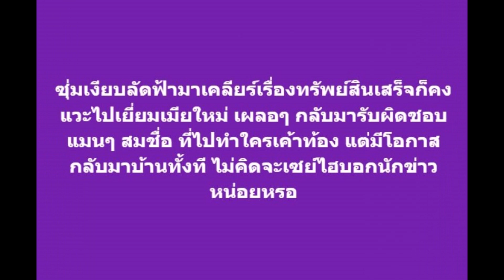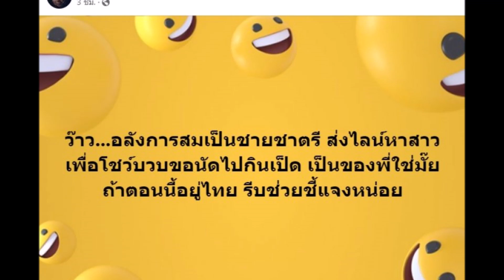โดนอีกเเล้ว! อีซ้อเเฉใคร ซุ่มเงียบเยี่ยมเมียใหม่ แชทหาสาวขอโชว์บวบ